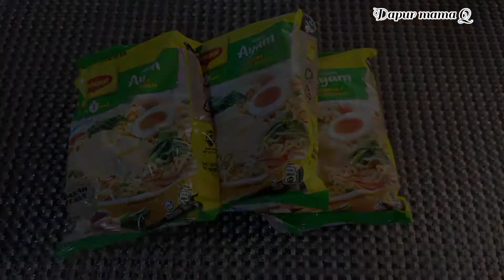spicy maggi Cheesy carbonara merecikk sedap l kegemaran anak2 l carbonara l koleksi masak2 DMQ